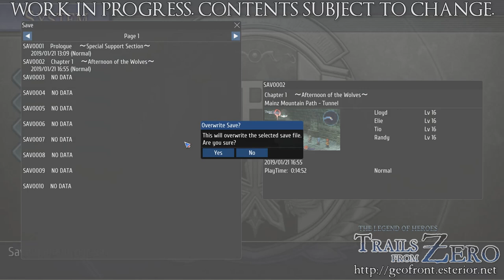Trails from Zero Fan Translation - Custom Cursor & Save Menu Demo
As you can see, we've manage to provide Trails from Zero with a new save menu and custom cursor support, so look out for more news about that!